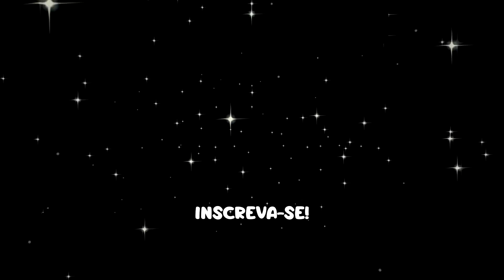Transformação de Chinelos Velhos em Sapatos Elegantes para o Verão! Chinelo Bordado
Transformação de Chinelos Velhos em Sapatos Elegantes para o Verão!
Transforme seus sapatos em novos para o verão com chinelos e jeans velhos! Uma ótima ideia . Tudo é muito fácil e simples. Chinelos DIY faça você mesmo são ótimos sapatos para a estação quente! Eles são muito confortáveis, macios, se encaixam perfeitamente nos pés.

Ative as notificações para ser o primeiro a ver os vídeos novos! 🔔😍